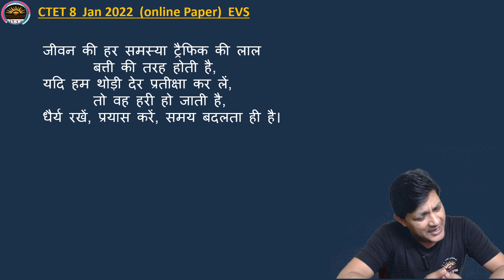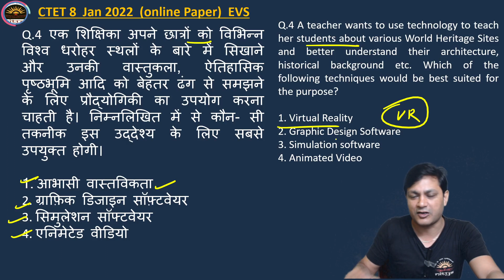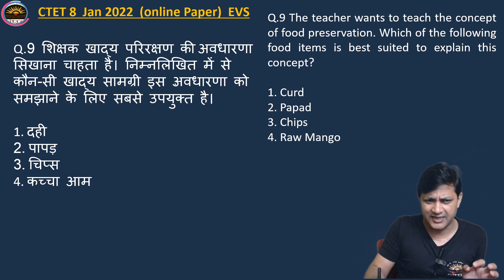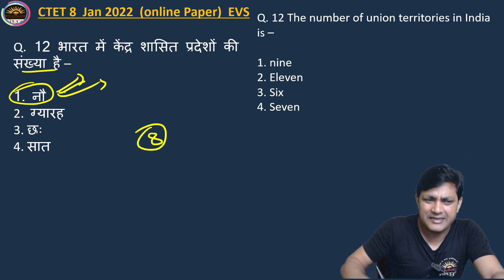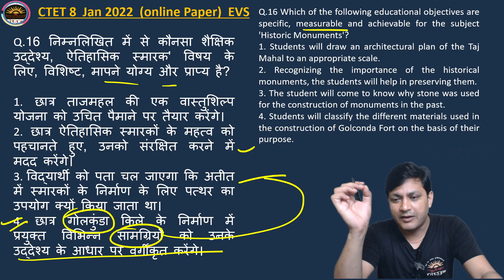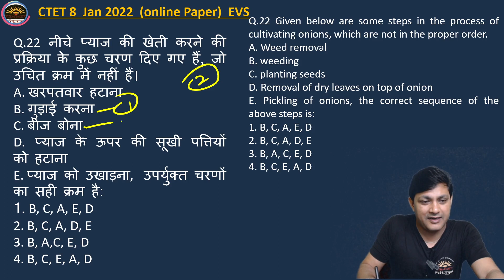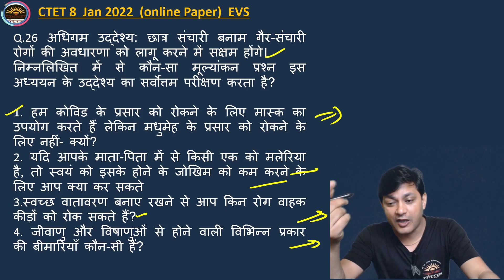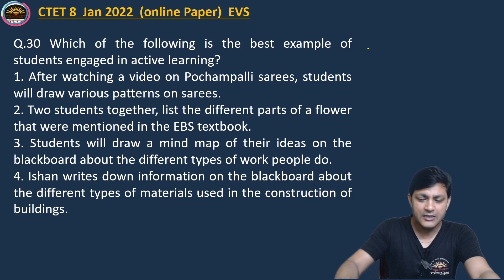CTET EVS Previous Year Paper Analysis and Solution 8 Jan 2022| 'CTET 2022 EVS PYQs by Lalit Kumar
दोस्तों नमस्कार,
कक्षा_कक्ष_की_समस्‍याएं
most _50_mcqs